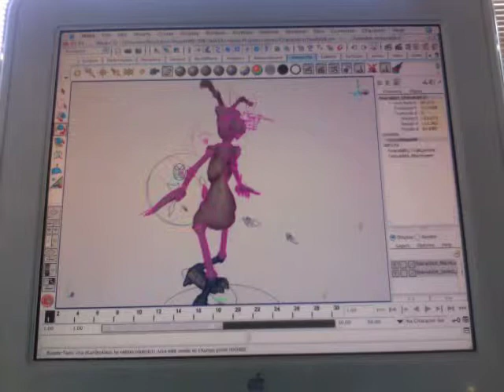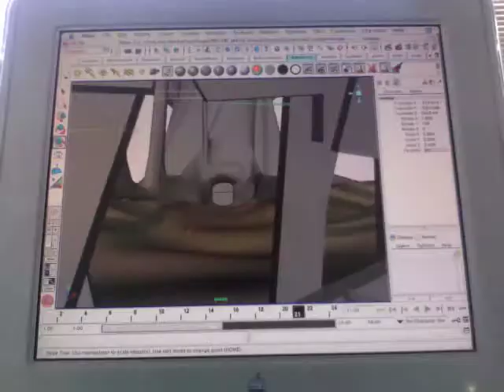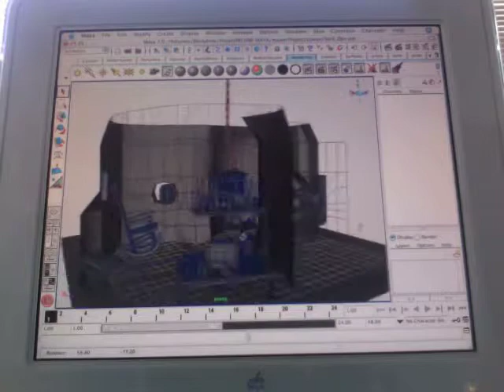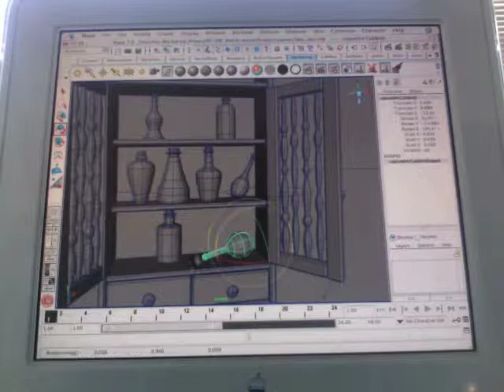Richard Escalante: Generalist Animation Reel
My generalist animation reel.